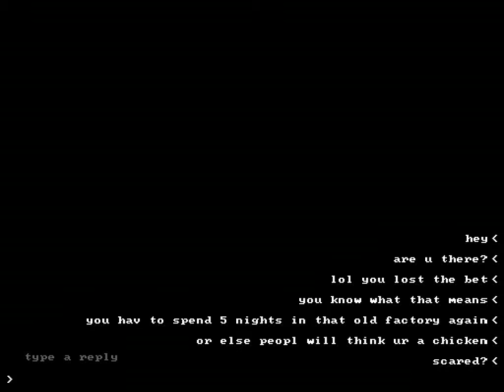Five Nights at Candy's 2-Night 1 Complete!!!(Withered Cindy)